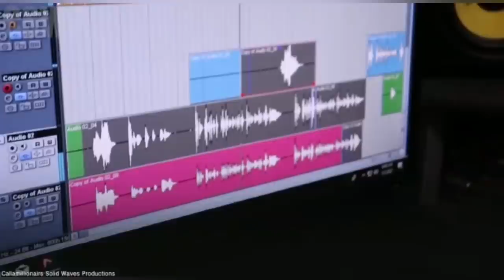Cops Searching SATAN!C PASTOR Luxury Houses For D3AD B0DIES...& More V!CTIMS Coming Out